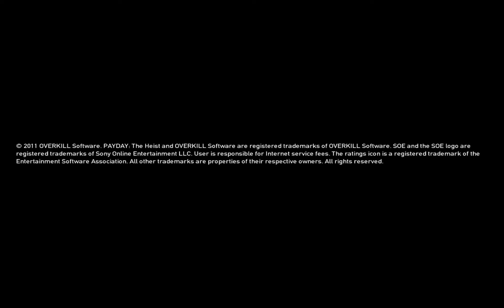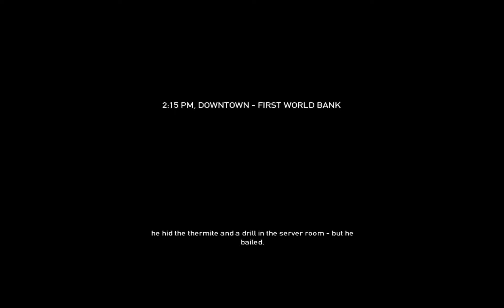PAYDAY: The Heist (Old Version): First World Bank gameplay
Yup, I've decided to play the old version of PAYDAY: The Heist

Credit:

OVERKILL Software - the cool old version of PAYDAY: The Heist